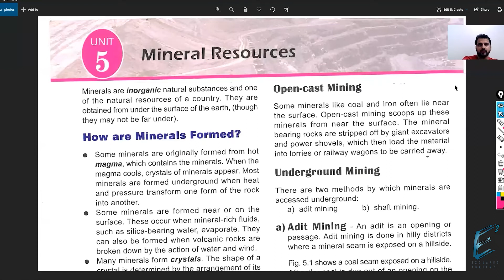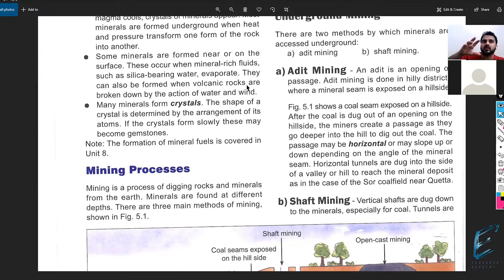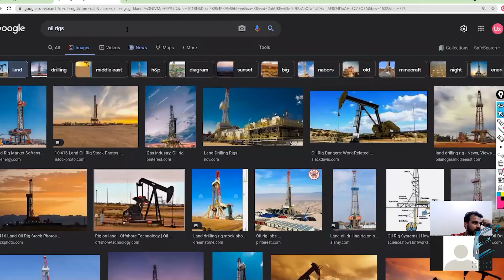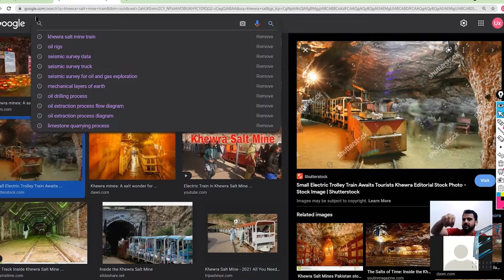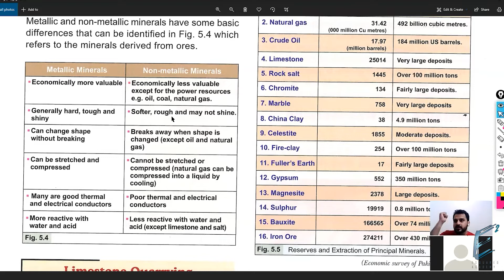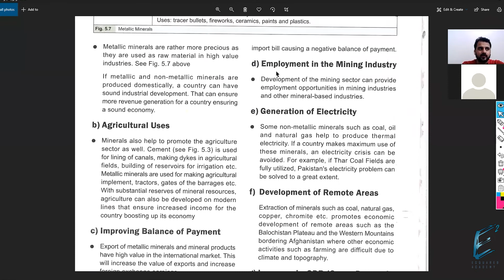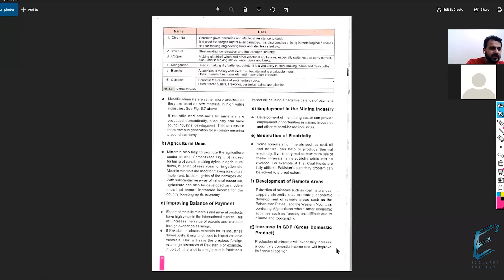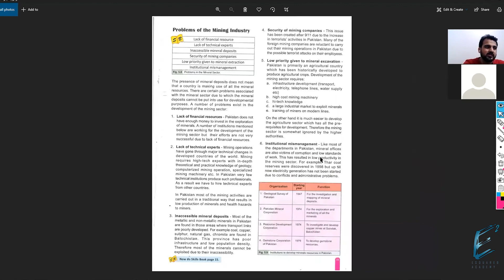Environment of Pakistan (2059 02) Chap 5 Minerals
Chap 5 - Minerals:
- Class 1
This is a course Playlist for “O Level Pakistan Studies 2059 (P2)”.